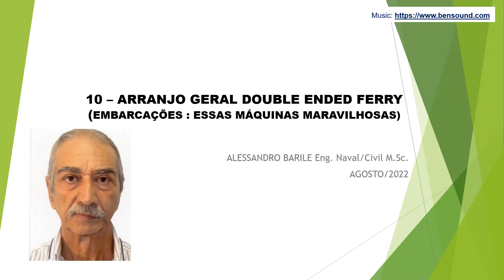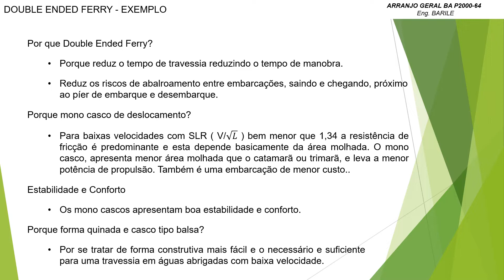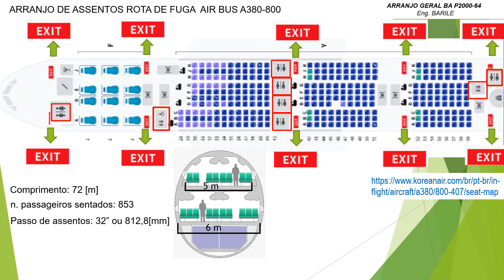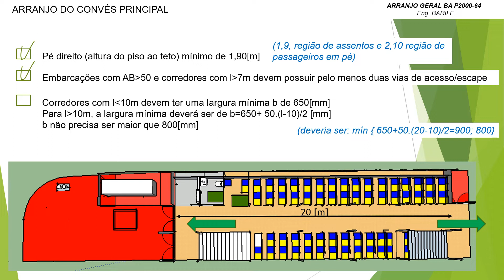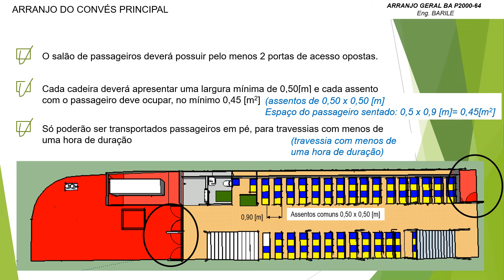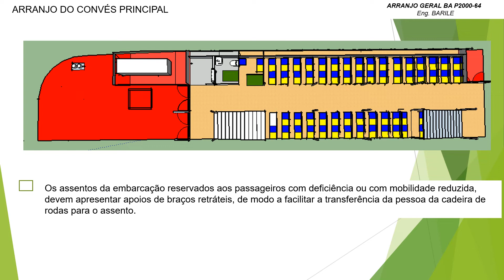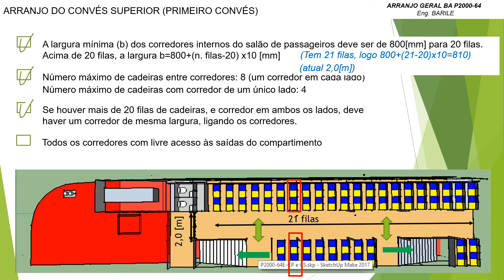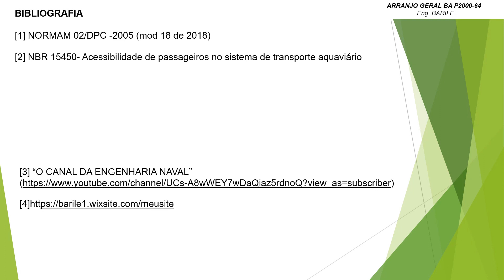10 ARRANJO GERAL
" O ovo de Colombo"
Diz a lenda que em um banquete comemorativo após a descoberta da América, Colombo desafiou os presentes a colocar um ovo de galinha fresco em pé.
Ninguém conseguiu.
Colombo mostrou a solução. Bateu um pouco o ovo na mesa em sua parte mais bojuda, e colocou o ovo em pé.
Todo mundo na mesma hora disse: "Assim eu também faço"
Sim todos conseguem fazer depois de ver a solução, que na maioria das vezes é muito simples.
Nesta apresentação vamos mostrar alguns detalhes da embarcação exemplo Double Ended Ferry.

Assista a cada capítulo, não passe para o próximo, sem entender perfeitamente o anterior.
"O CANAL DA ENGENHARIA NAVAL"
Se você gostou não esquece de clicar no “like” e indique aos seus amigos.
Se você não gostou, não tem importância, você não pagou nada mesmo.